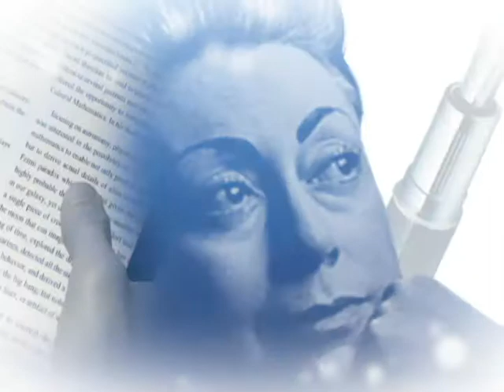El martirio de San Andrés de Rubens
Carmen Gaiytán Rojo, Directora del Museo Nacional de Arte, Héctor Palhres, Curador de la Exposición, Patricia Torres, Coordinadora de Munal+Educa
Programa especializado en la promoción de la lectura y cultura